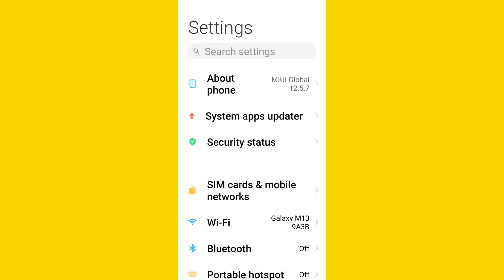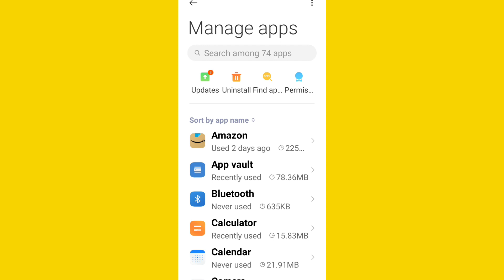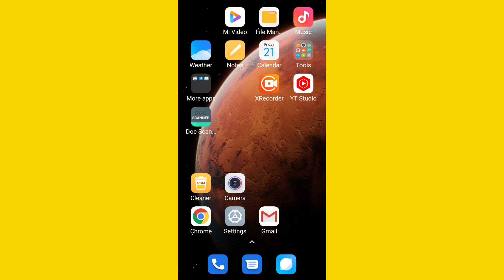Whatsapp |Did Not recive a Verification Code Problem Solve | Whatsapp par Verification Not Coming